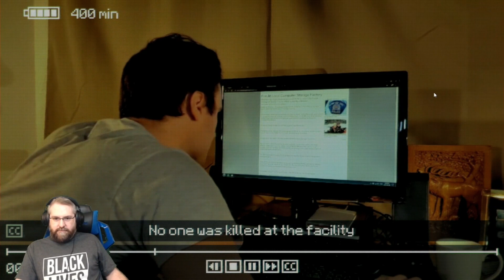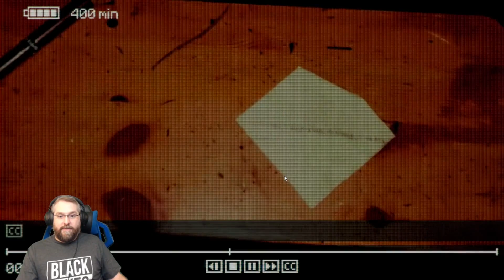Bots on Film – Inscryption, Episode 20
I think P03 is just lonely and misses his frenemies
Original stream date: 10/23/21 (Part 3)